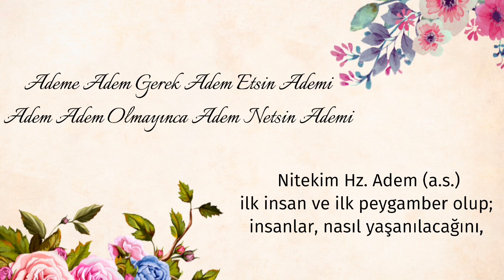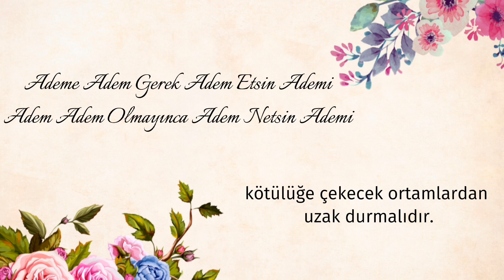Ademe Adem Gerek Adem Etsin Ademi -Yeni Moda Sözler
Ademe Adem Gerek Adem Etsin Ademi
Adem Adem Olmayınca Adem Netsin Ademi

Adem olmak adam olmak ile eş anlamlıdır. Bu atasözü adama adam gerek adam etsin adamı adam adam olmayınca adam netsin adamı diye de söylenebilir. Nitekim Hz. Adem (a.s.) ilk insan ve ilk peygamber olup; insanlar, nasıl yaşanılacağını, nasıl konuşulacağını, nasıl oturup kalkılacağını hulasaten nasıl adam olunacağını ondan öğrenmiştir.
Ademe adem gerekten maksat ise; kişioğlunu adam yapan onun oturup kalktığı arkadaş ve dostlarıdır. Bu güzel vecizeyi açıklayan bir diğer kelam da bana arkadaşını söyle sana kim olduğunu söyleyeyim sözüdür. Üzüm, üzüme baka baka kararır, arkadaş arkadaşın aynasıdır gibi vecizeler de bu minval üzere söylenmiştir.
Adem olmak yani adam olmak isteyen kişi kendisine iyi gelecek ve onu doğru yola götürecek arkadaş ve dostlarla hasbihal etmeli, kötülüğe çekecek ortamlardan uzak durmalıdır.